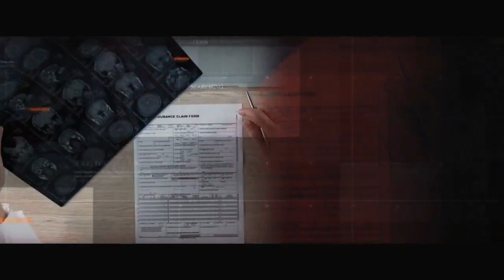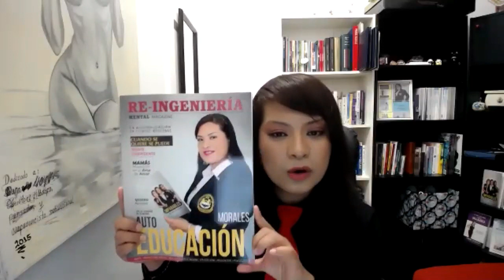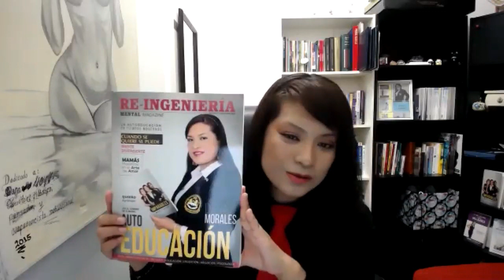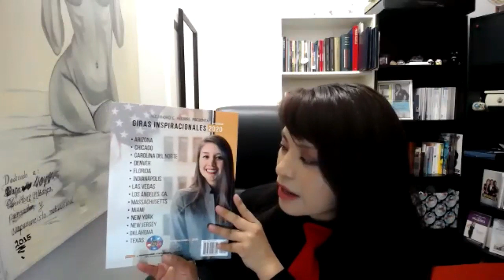¿Qué tipo de Cerebro tiene Usted?